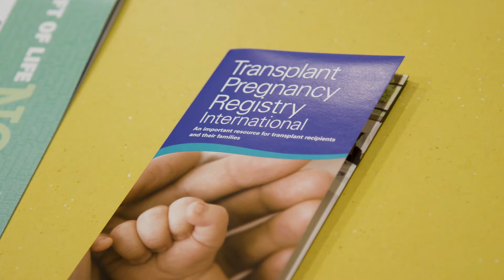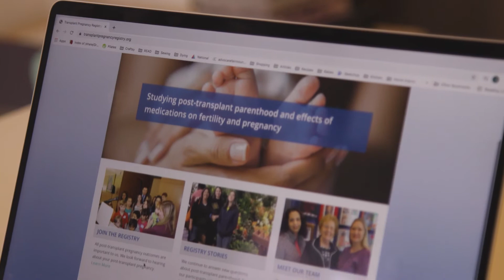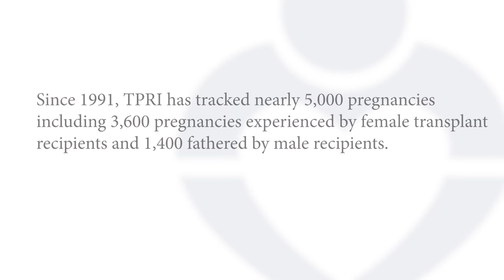Transplant Pregnancy Registry International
The Transplant Pregnancy Registry International (TPRI) is an ongoing research study focused on the effects of pregnancy on transplant recipients and the effects of immunosuppressive medications on fertility and pregnancy outcomes. A unique feature of this study is the long-term follow-up of the participants. The TPRI provides information to transplant recipients contemplating post-transplant parenthood and to the healthcare providers who care for them.